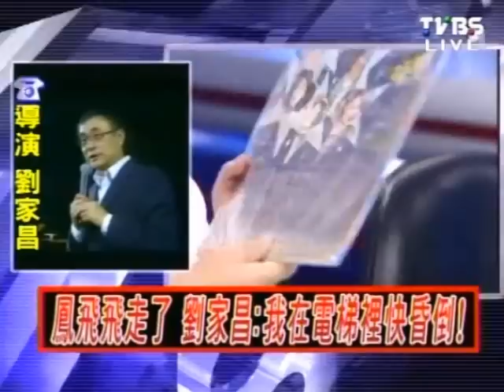2100全民開講 20120214 part 5/7